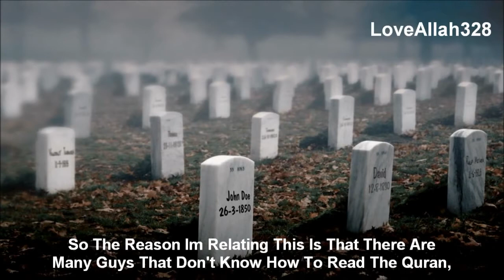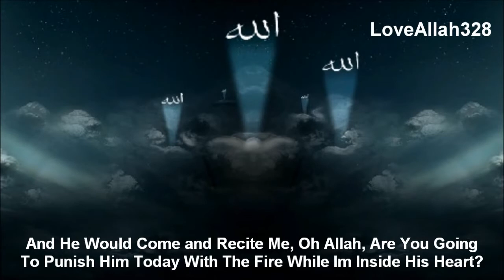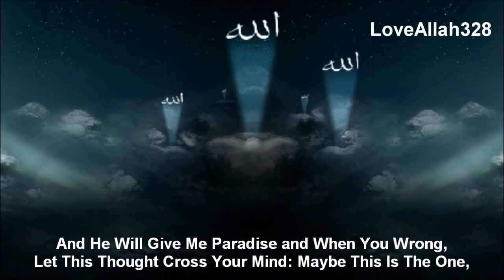SURAH MULK- PROTECTOR OF THE GRAVE PUNISHMENT - HD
Islamic channel Asif Ashraf lslamic videos HD Islamic scholar